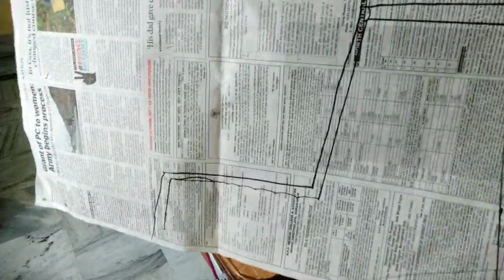पुराने कुरते से बनाया मिक्सी कवर व परदा🏵️झटपट मेवा पाग🥧Energy Bar n mixy cover from old kurta DIY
Mixy cover n curtain from old kurta.Yummy mava pag.Energy bar recipe.mava katli recipe.quick n long lasting recipe from dry fruits.energy bar.vlogs.indian vloggers.vlogs in hindi.indian mom.indian gardener vlogger.